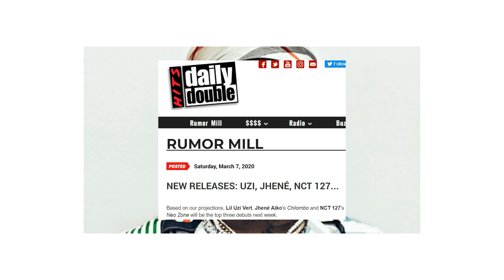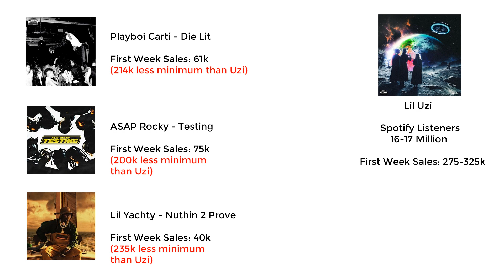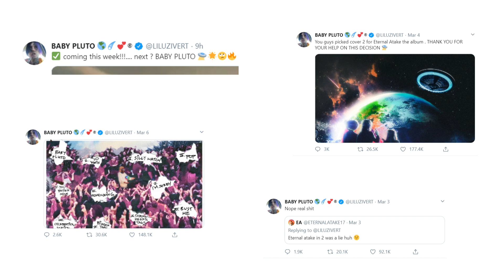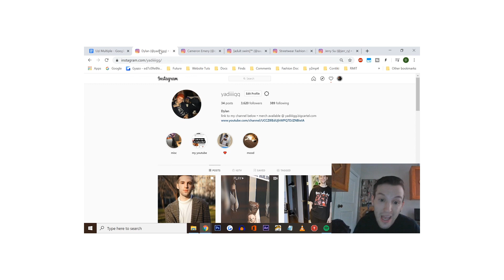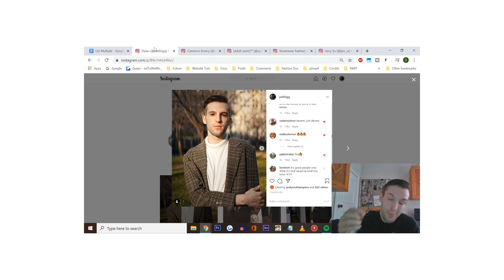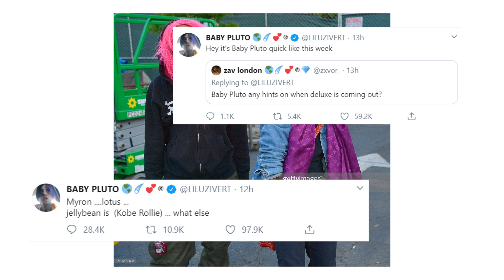FLOP OR NOT? Lil Uzi Vert's First Week Sales For Eternal Atake Are In...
Discussing Lil Uzi Vert's first week sales projections courtesy of Hits Double Daily which are surprising to say the least

@yadiiiigg on IG for promo!